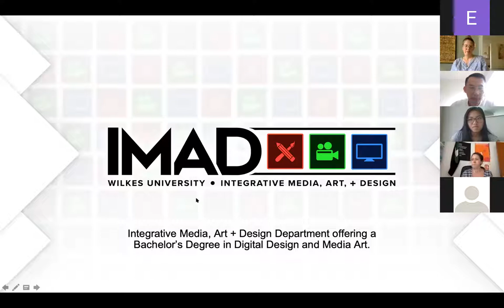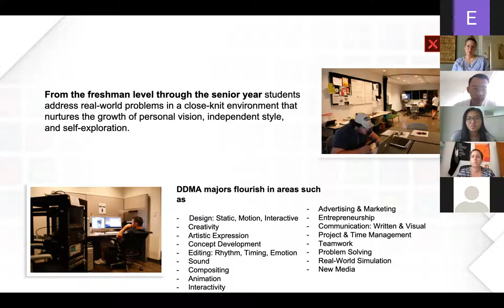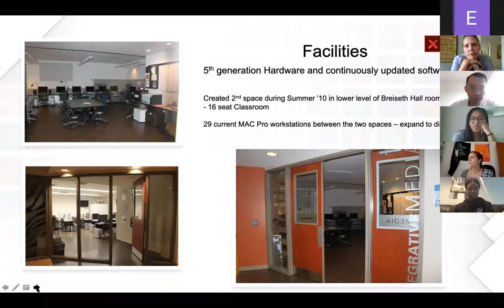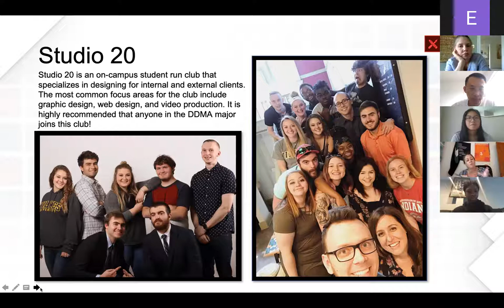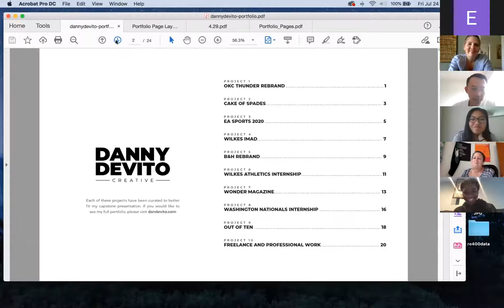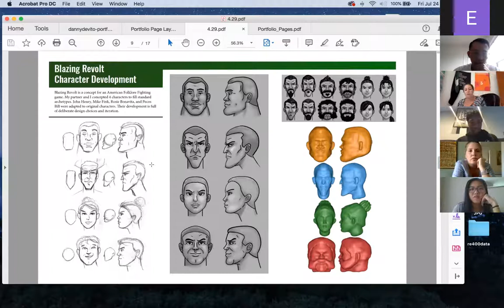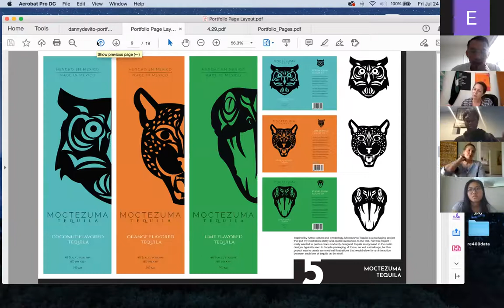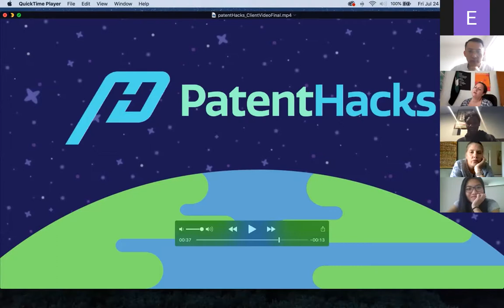Open House: The Digital Design and Media Art Program at Wilkes University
Professors from the Digital Design and Media Art major at Wilkes University give a comprehensive overview of the program and also answer student questions at the virtual Open House. The DDMA page has even more information!